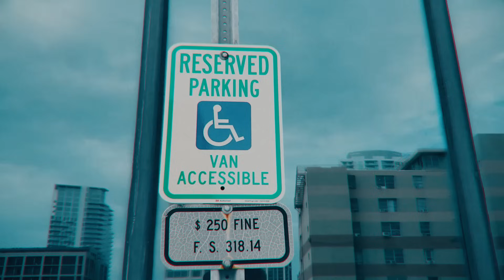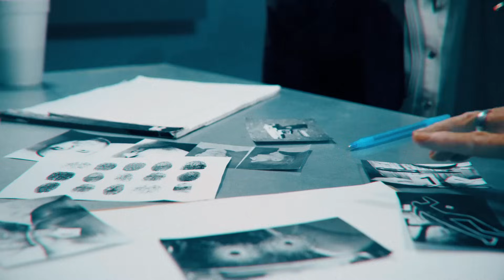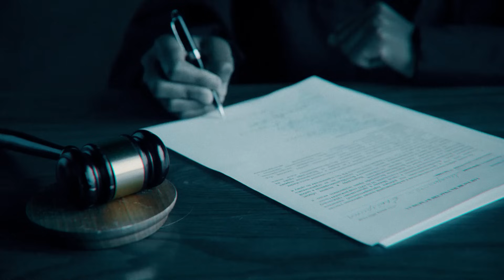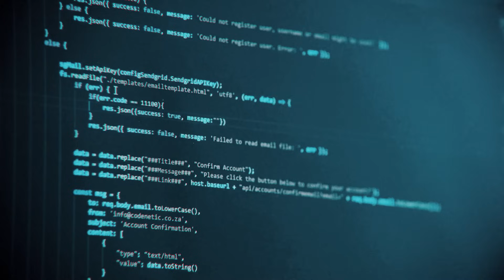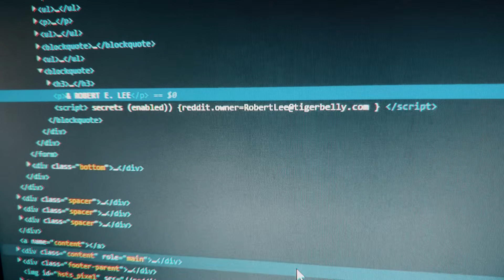Define Bullying For Me: Brendan Schaub Self-Destructs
People these days like to throw the term bullying around. There is a difference guys, between hate, between making fun of somebody, and threats. But threatening someone's career, blackmailing them, and targeting them with belligerent aggression is principled when you've got a $500k legal council, an elite team of investigators and 300 pages of evidence to back you up.

Featuring Brendan Schaub, Bryan Callen, the Fighter and the Kid Podcast, Bobby Lee, Khalyla Kuhn, TigerBelly, Joe Rogan, Trash Tuesday, the truck walk, the tfatk subreddit, the Gringo Papi, Tim Dillon, Luis J Gomez, and a how-to guide on destroying your career.